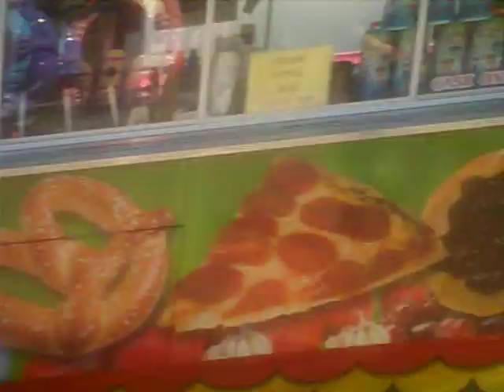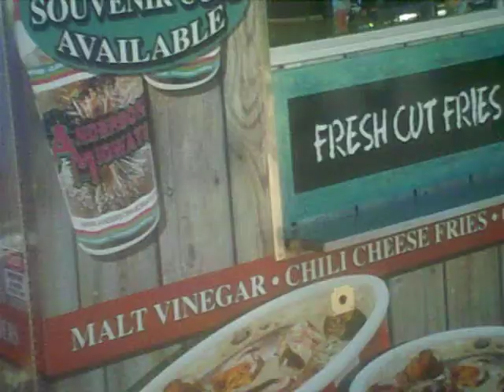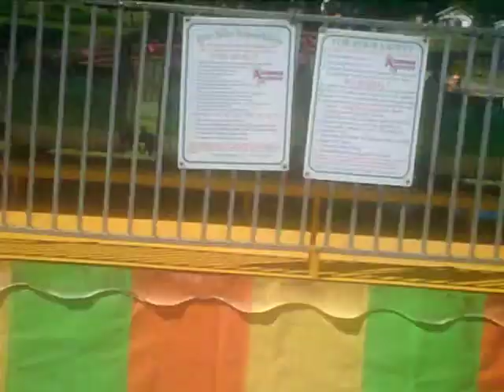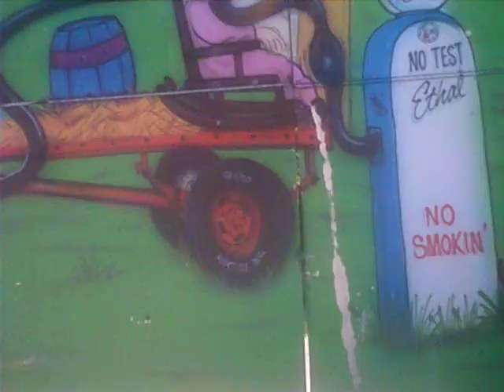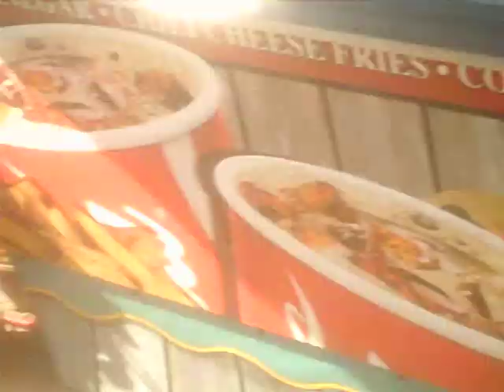YM#304 TR WC R 6/14/2019